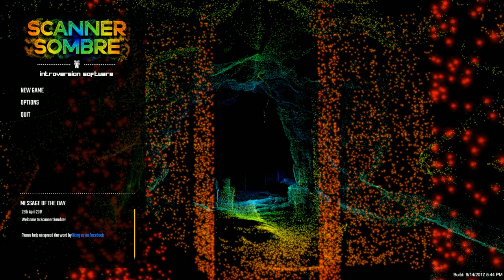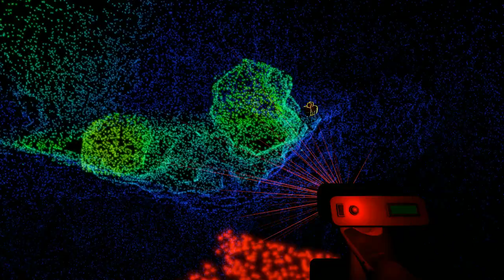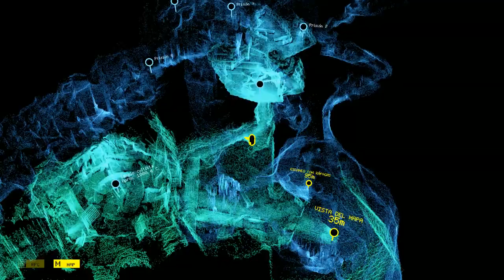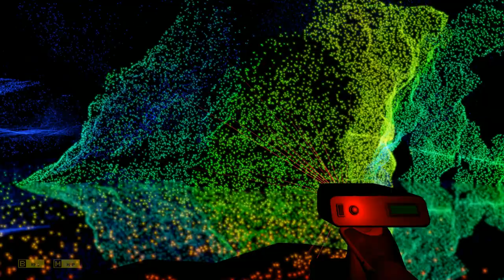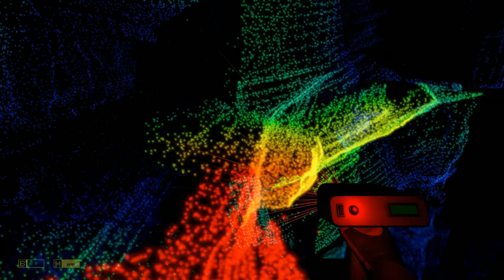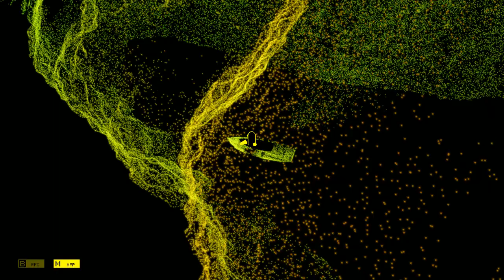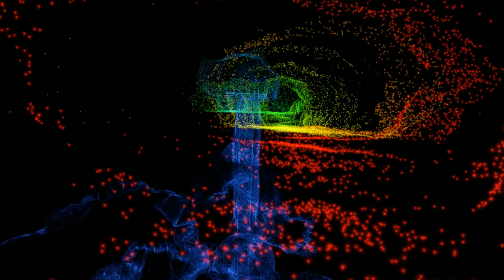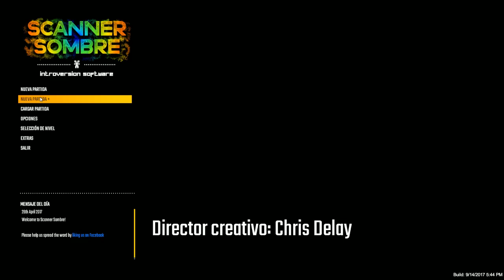En Directo - Scanner Sombre - Juego completo